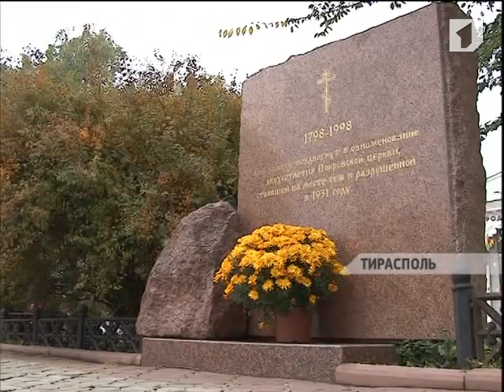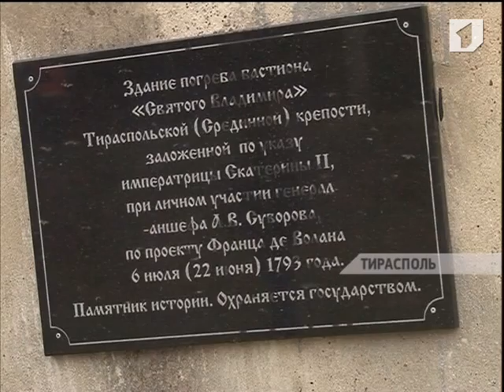Программа "Вовремя" 14/10/13